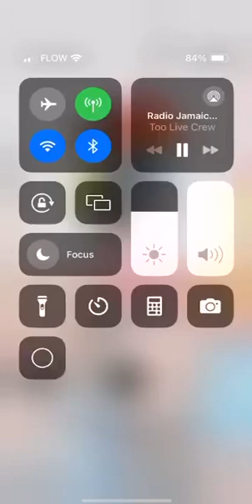Talking To People You Admire. It’s a beautiful thing.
Had a great interview on RJR Radio with Dahlia Harris, (I AM A Fan). It was lovely to meet both her and the original Johnny. This life I have created